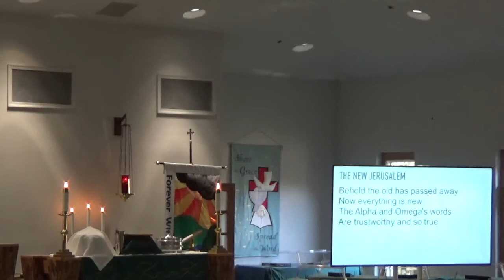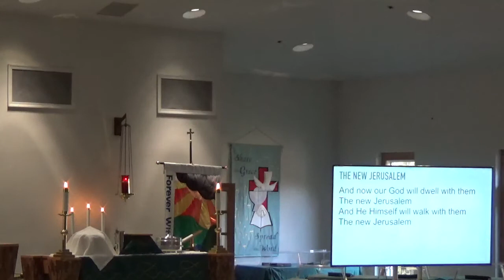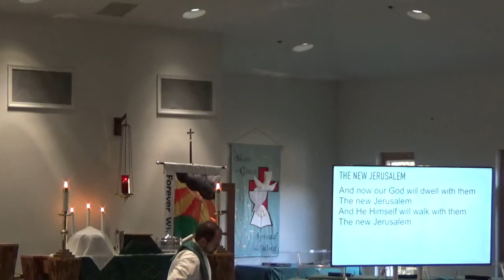Emmanuel Lutheran Ministries Sermon - Pastor Timothy Utton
Emmanuel Lutheran Church worship experiences are Sundays 10:30  am.  Pastor Timothy Utton.

Emmanuel Lutheran Child Development Center M-F 6:00 am to 6:30 PM.  Interim Preschool Director:  Mrs. Melanie Mesick